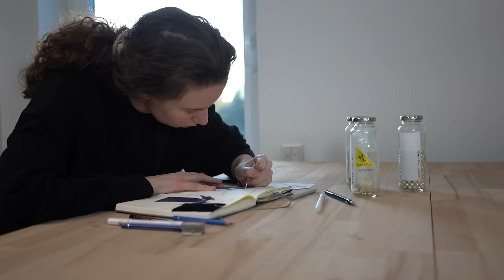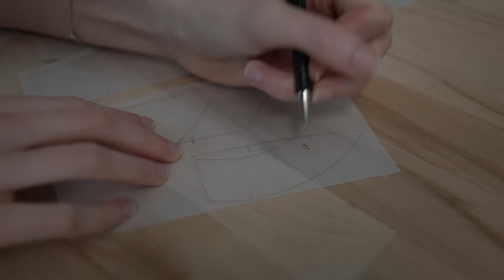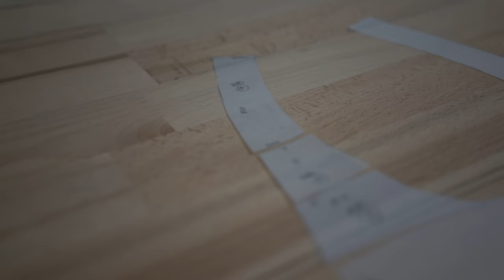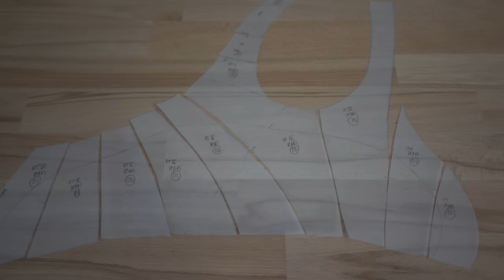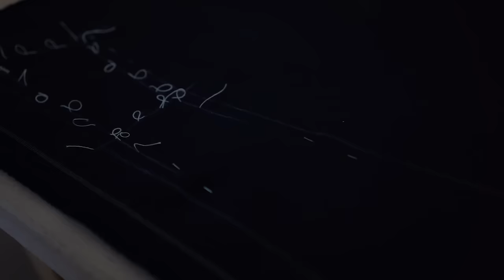Sew with me... a Starry Night Dress - Cosy Sewing ASMR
This video is a longer unnarrated version of the "Making of the Starry Night Dress".
I have so many footage that doesn't make it into the narrated videos and I think it would be sad not to use it. Thats why I want to start making additional videos that are just cozy sewing.
So that if you want to know what I did, what I think about the project and learn something about my process and techniques you can watch the usual videos, but if you feel like some calm background sewing, you can watch this  video.